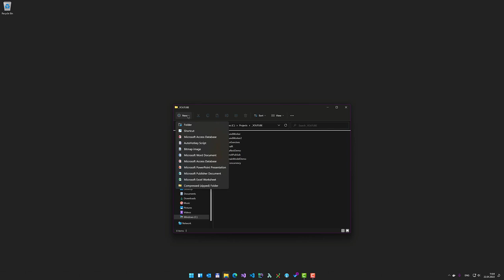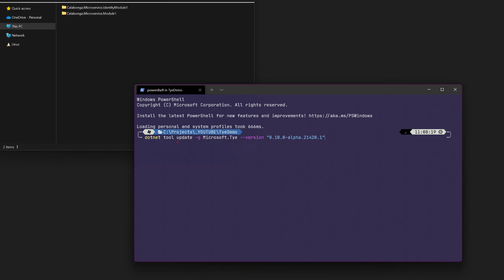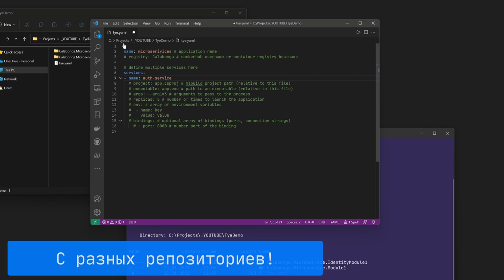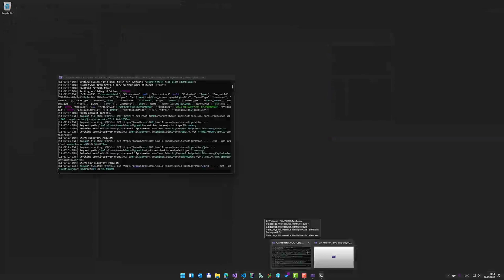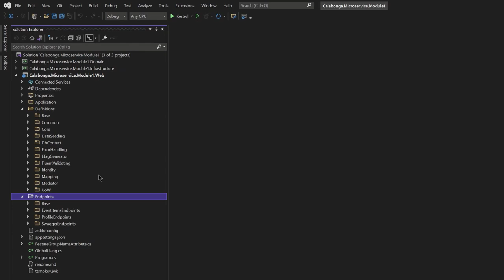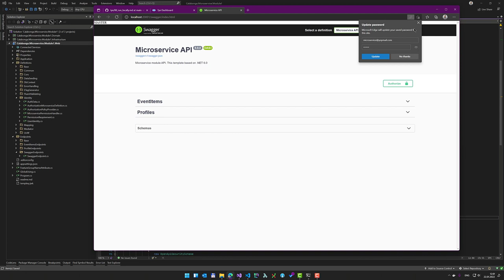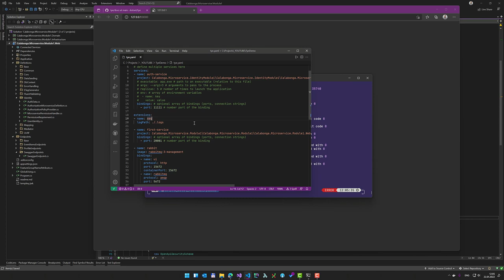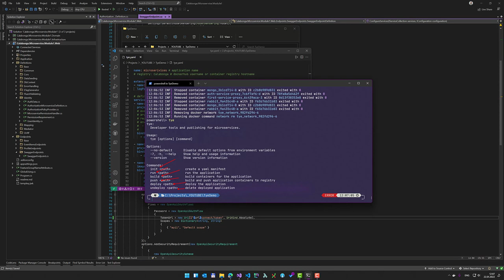DevTools 13: Microsoft.Tye. Локальный оркестратор и не только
Инструменты разработчика. В этом видео про Microsoft.Tye, как самый просто способ работы с большим количество микросервосов, как с одним приложением. Удобный и простой в использовании инструмент.

Команды:
dotnet tool update -g Microsoft.Tye --version "0.10.0-alpha.21420.1"